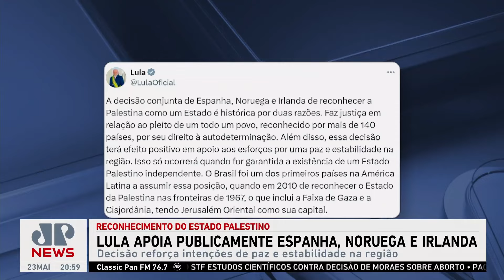Lula apoia publicamente Espanha, Noruega e Irlanda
Nesta quinta (23), Lula apoiou publicamente Espanha, Noruega e Irlanda pelo reconhecimento dos países ao Estado palestino. A decisão reforça as intenções de paz e estabilidade na região.